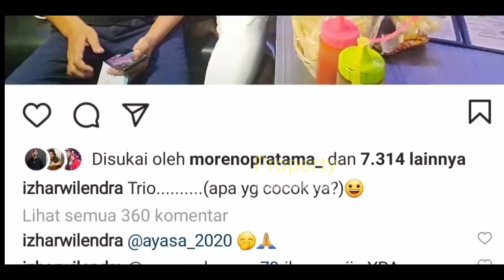LESTi GIRANG ‼️ Billar & Ayah kejora Tiba di BANDARA, Transit di Bali MENUJU SUMBA??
Jangan Lupa: _
Thankz!!..